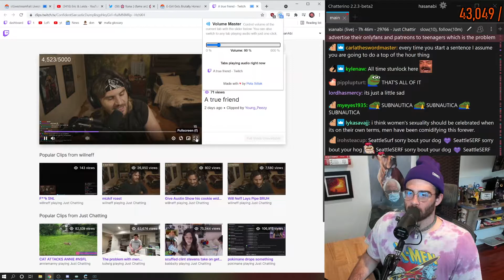Hasan Discusses Hot Tub Streamers, Twitch, and Advertisers - HasanAbi